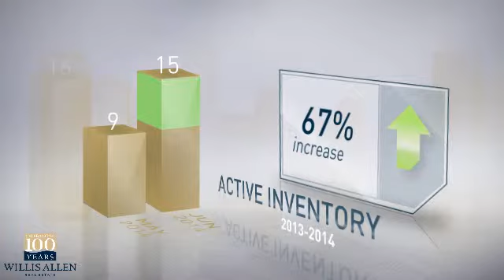91978 - Spring Valley,CA, Real Estate Market Update from Willis Allen,June,2014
Willis Allen Video Update recapping market activity within 91978 - Spring Valley, CA, during the month of June, 2014